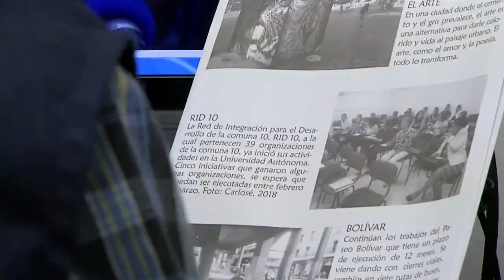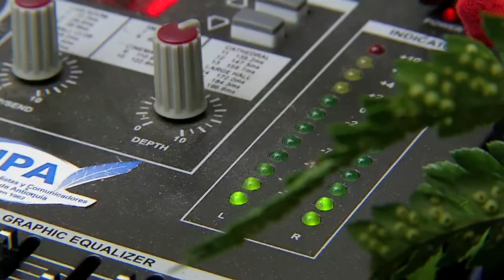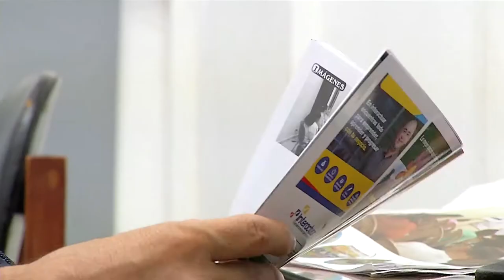El tranvía de la tarde, emisora de Radio Cipa Estereo [Mi Barrio Cuenta] Telemedellín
Así producimos cap 52 . Centro de Medellín